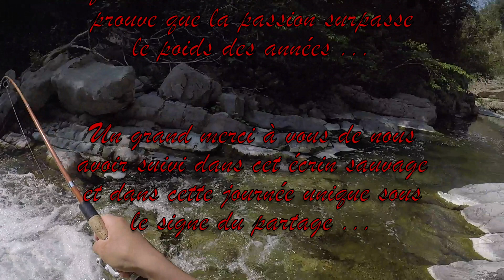🎣 Grosses Truites : Leurs Attaques en Direct en Petite Rivière : Pêche avec mon MENTOR !!!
Un WeekEnd de partage avec son père et mentor de la pêche ça n'a pas de prix ...
L'envie de lui prouver que ses apprentissages ont été bons est immense ...

Alors quand les grosses truites de la rivière ont décidés de t'aider, ça donne forcément une journée inoubliable ...

 De belles farios de souche med toute la journée, c'est le bonheur assuré !